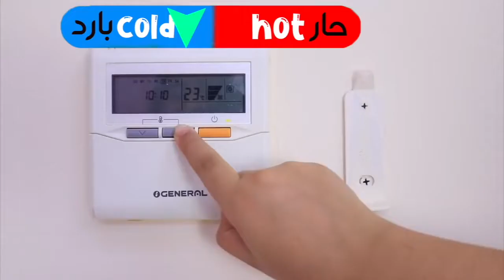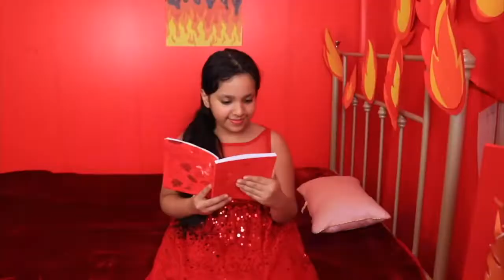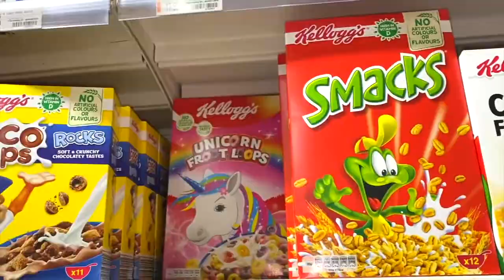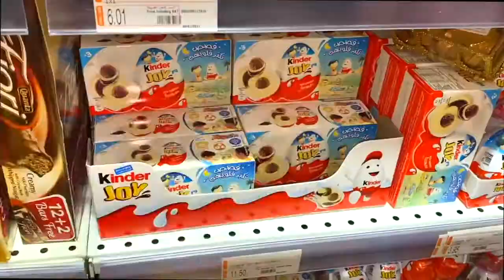shfa sleeping in supermarket trolly